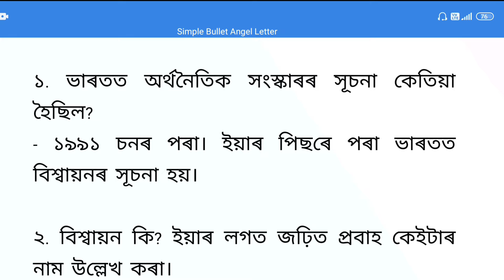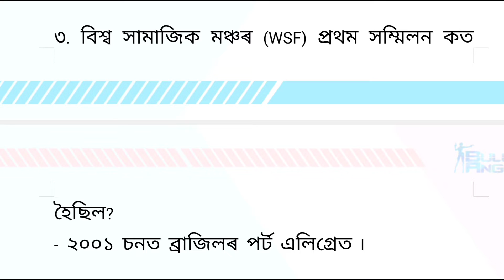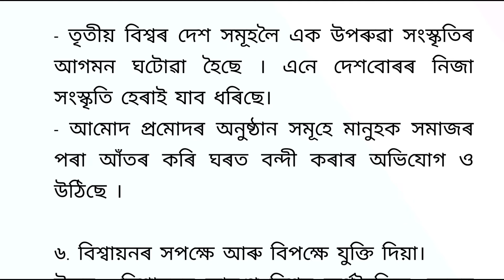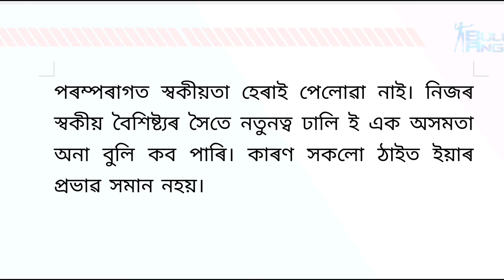বিশ্বায়ন - Revision series ep.01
Important questions for HS 2023